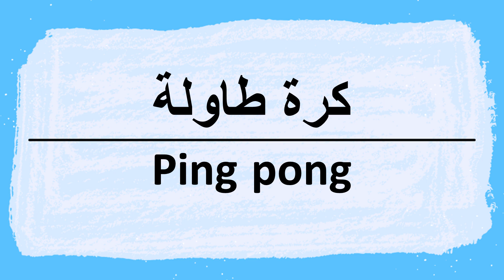How to say Ping Pong in Arabic كرة طاولة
Ping Pong Pronunciation and writing in Arabic.